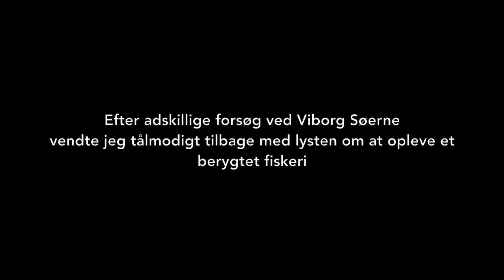Vintergedder - Viborg, Nørresø